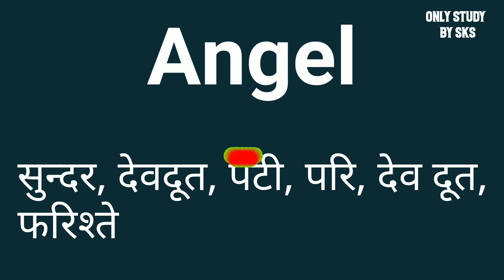Angel meaning in hindi | Angel ka matlab kya hota hai | Angel ka arth kya hota hai | Angel का हिंदी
Video Link:-

angel ko hindi me janiye
angel ko hindi me kya kehte hai
angel ko hindi me kya bolte hain
angel ko hindi mein kya kahate Hain
angel ko hindi mein kya bolenge
angel ko hindi mein kya bolate hain
angel ka matlab kya hota hai Hindi mein
angel ka arth kya hota hai Hindi mein
angel ka matlab
angel ka arth
angel ka matlab kya hai
angel ka arth kya hai
angel ka matlab kya hota hai
angel ka arth kya hota hai
angel means kya hota hai
angel Difinition